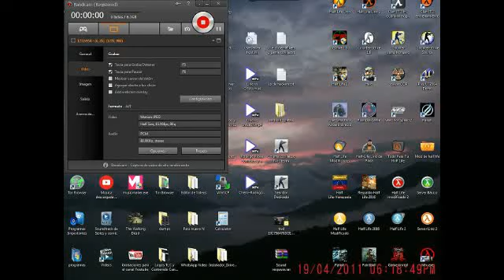^3[TLC] Lirio ^4de Plata^1(Vzla) visitando el server "Nube HLDM: mapa rápido de 15 minutos" Peruano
Buenas mi gente se les saluda esta vez me encuentro visitando el server Peruano visitando el server "Nube HLDM: mapa rápido de 15 minutos" cuya ip es :  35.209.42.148 : 27015

No se olviden pasar por el grupo de facebook del clan [TLC]